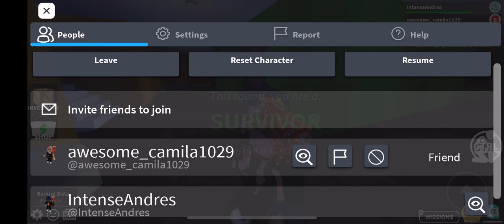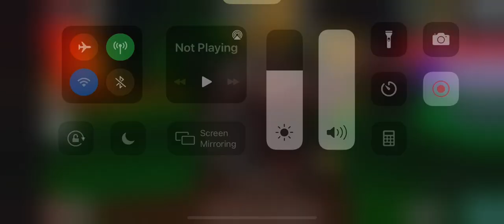Guesty Chapter 2